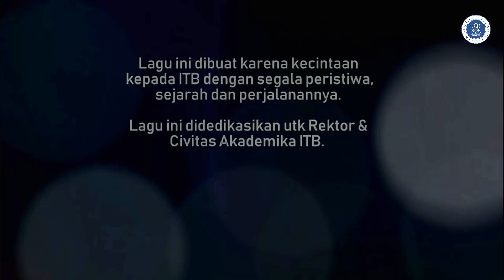Bandrek-3 Wisuda Kedua ITB Tahun Akademik 2018/2019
Band Rektor ITB
Band FSRD
Vivat Academia